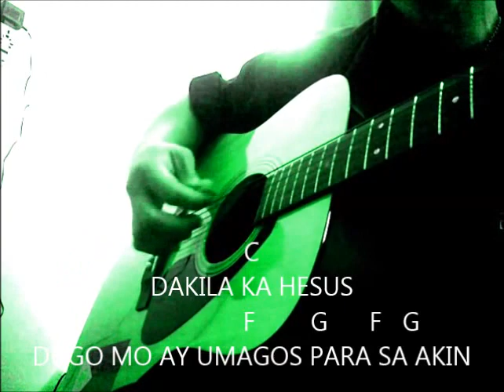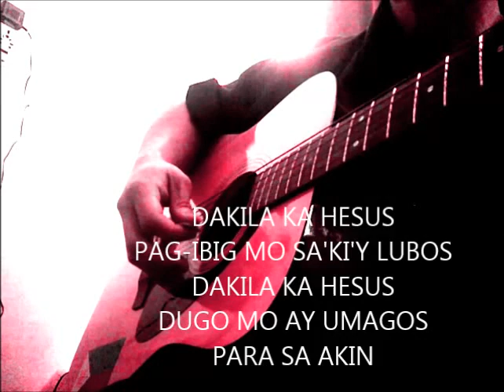Dakila ka Hesus, Christian Song ( Original )